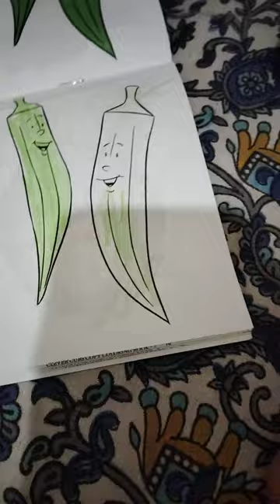Jeenu is colouring.color🎨shorts_video 😍😘🥰🥰🥰